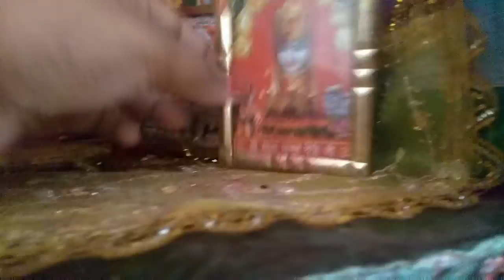Vlog on Navratri special ll part 1ll जय माता दी ll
My first vlog plz like this video